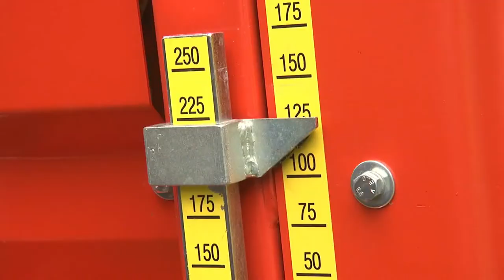Wiedenmann Deep Spiking / Deep Aeration TERRA SPIKE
Turf Regeneration with Wiedenmann TERRA SPIKE

For fine turf surfaces and golf greens, tees and sporting grounds built on sand. High working speeds with optimum working quality.

Satisfied players are your best customers - achieve a maximum of quality on your turf. With our help. Regular deep spiking and deep aeration are essential for healthy root growth.

Water flow and air management will be improved, thatches will be removed and the shear strength of the grass will be increased.

Breaking up compacted soil allows roots to penetrate deeper into the ground and thus make better use of water and nutrients. Wiedenmann turf regeneration machines enable you to regenerate your turf very efficiently and in a minimun of time.

To see in this video:
- TERRA SPIKE XF
- TERRA SPIKE XD
- TERRA SPIKE XP
- TERRA SPIKE GXi